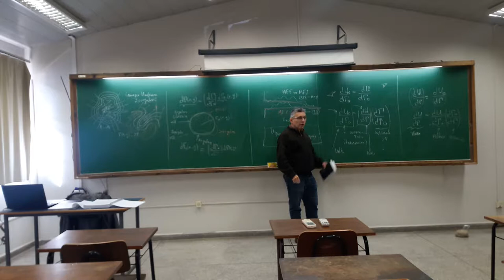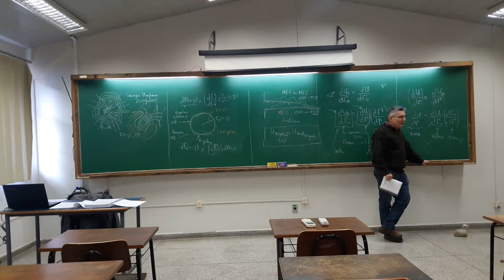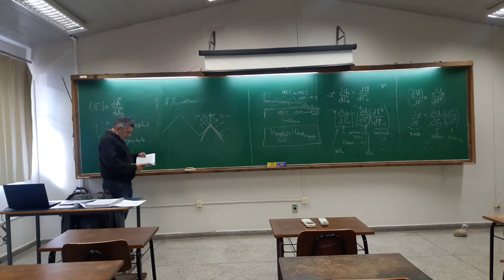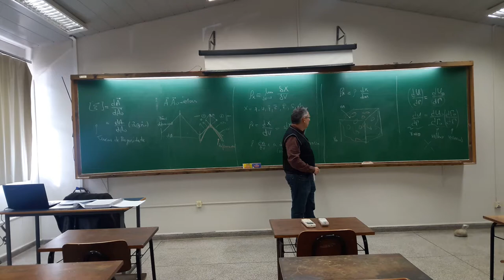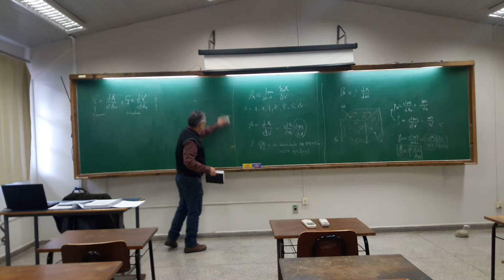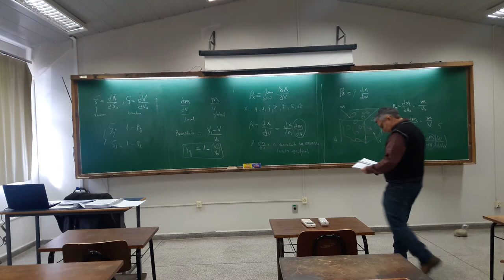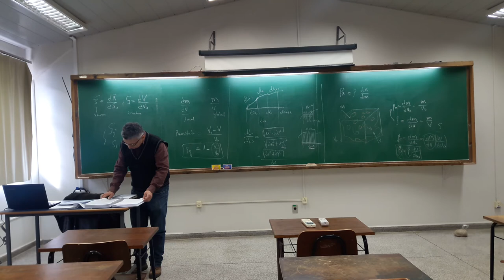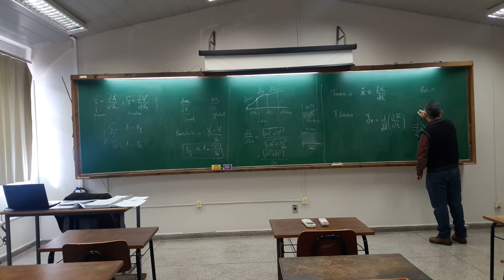3a Aula Mecanica da Fratura Fractal 2_5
Nesta terceira aula descreve-se a...